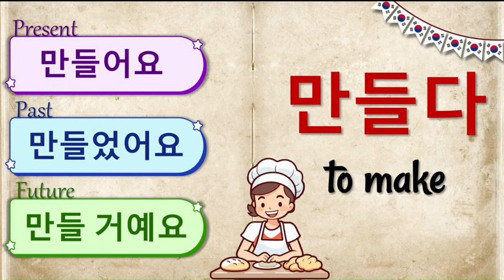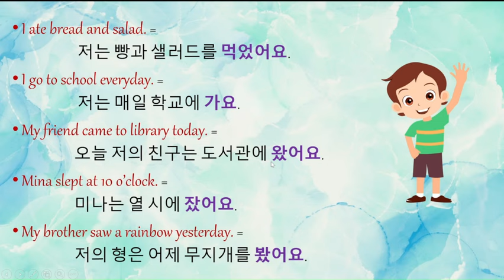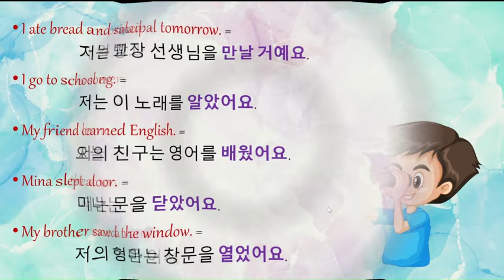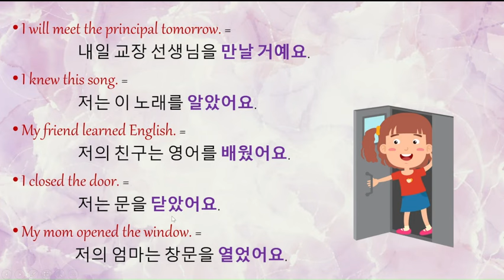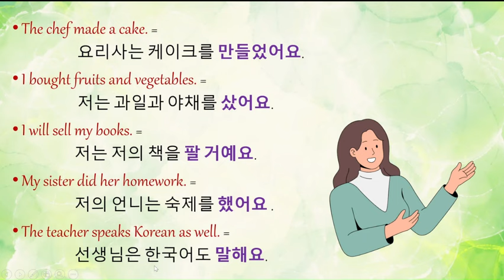Korean Verbs in Present, Past & Future Tense | Conjugation of Basic Korean Verbs (Part 1)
Welcome to Korean Express YouTube channel !!!

In this series, we will dive into Korean verbs, exploring how they are conjugated in past, present, and future tenses.
We will also do sentence practice at the end of each video.
So, Whether you're new to Korean or looking to refine your skills, let's master verb conjugations together and bring your Korean language proficiency to the next level!

If you want to learn Korean language from the beginner level, then watch the following playlists and start an amazing journey of learning this beautiful language !!!

Learn essential Korean words :-

Korean Family Terms :-

Korean Numbers :-

Know the easiest ways to learn Korean language :-

Learn Korean - Beginner level :-

Body Parts in Korean :-

Korean Nature Vocabulary :-

Learn Hangul :-